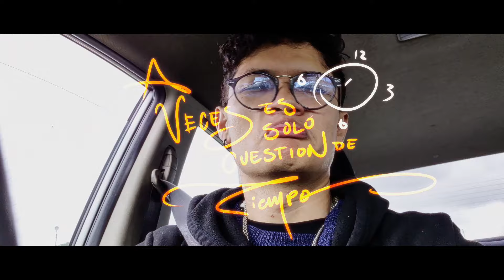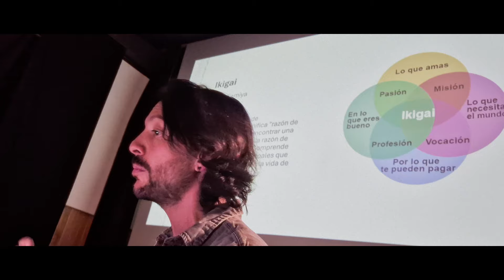Todo llega a su tiempo, ¿para qué estás listo? | SEMANAL XXXVII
El Semanal es una colección de momentos aparentemente inconexos capturados durante mi semana. Este no es solo un vlog ordinario; es una especie de "manifiesto" de crear  sin importar los obstáculos. Cada episodio recoge siete días, enfocándose en alimentar tanto la inspiración como la  espontaneidad. Aquí se combina el caos y el roden para terminar con un ecollage visual de lo que es mi vida.